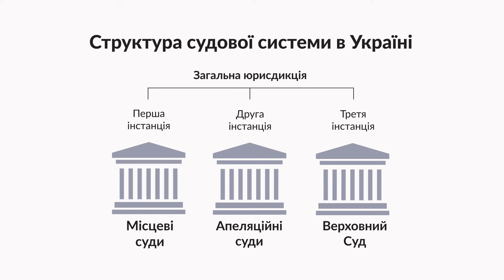Загальна інформація про судову систему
Вам часто зустрічаються такі словосполучення, як "суд першої інстанції", "Верховний Суд", "подати апеляцію", але не зовсім зрозуміле їх значення? Хотіли б більше дізнатися про судову систему України? Відповіді знайдете у цьому відео від Проєкту ЄС "Право-Justice", яким розпочинаємо серію ознайомчих відеороликів про судоустрій України.

You often come across phrases like "court of first instance", "Supreme Court", "appeal", but you do not quite understand their meaning? Would you like to know more about the judicial system of Ukraine? You will find the answers in this video from the EU Project Pravo-Justice, which launches a series of introductory videos about the judiciary of Ukraine.